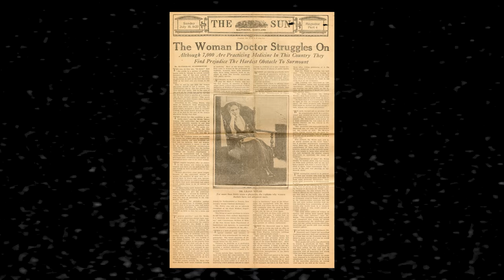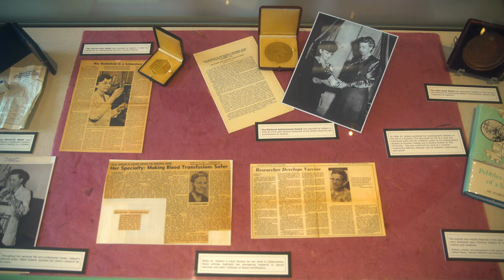Say, Are You a Doctor or a Lady - Special collections exhibit